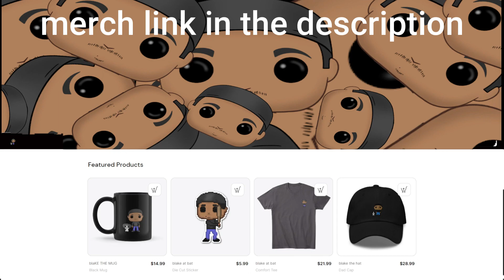batmann without gadgets